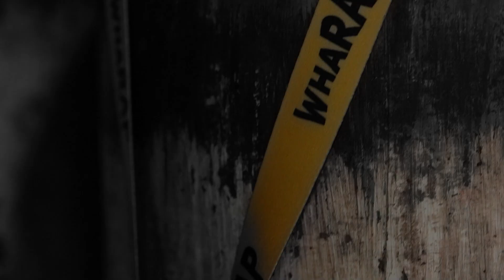◉ CYBUCH ⚡️ MAŁYSA — LBN #3 (2024) 🔥 WHARAP FEDERATION 🔥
Lubelskie Bitwy Nawijaczy. Druga bitwa sezonu 2024. Wharap Federation.

▶Organizacja: Grupa WHARAP - Bartłomiej Pierepienko, Kacper Q-KEY Kukawka
▶Montaż: Bonku (Bitwa o Wywiad)
▶Dźwięk: Julia Łusiak
▶Kamera: Paulina Szyszka
▶Foto: Dawid Pawka

Dziękujemy naszym partnerom!

🤍 SERCE
🎙️ Bitwa o wywiad
🤸 Strefa Wysokich Lotów
🪨 VermEko
💈 Vibe Barber
🎛️ Studio Radia Gab In Net
👑 WBW
🌿 Dożynki Konopne